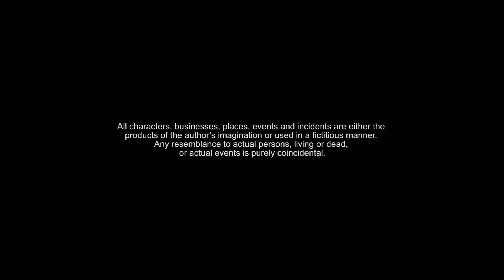RANO New Bollywood Movie | Assit.Director - Maninder Singh Gill | Action Movie | GoBindas Movie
Name of Movie: RANO
Director : Gurdip Singh Bhullar
Story & Dialogue : Gurdip Singh Bhullar
Video Label: GoBindas & White Gold
Vendor: GoBindas Entertainment Pvt. Ltd.